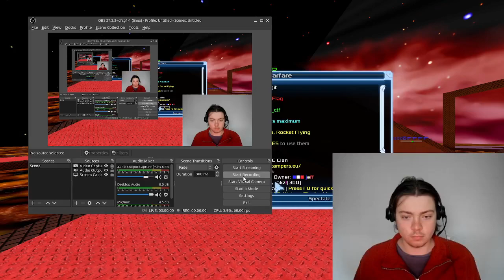Xonotic Multiplayer Gameplay